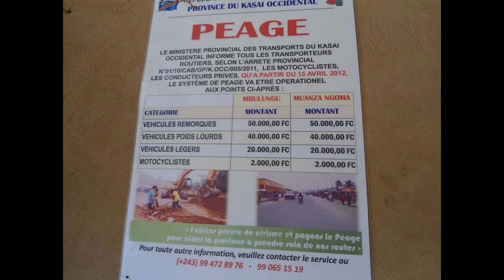The Democratic Republic of Congo in Pictures